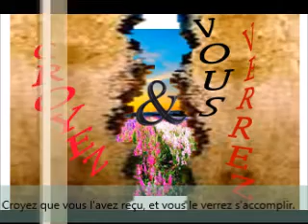CROYEZ ET VOUS VERREZ!